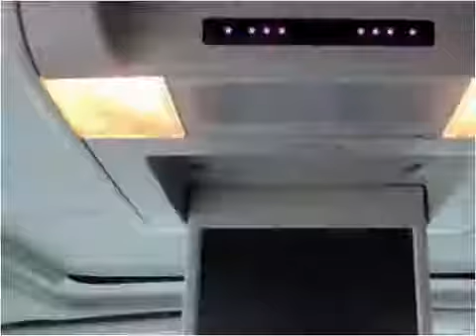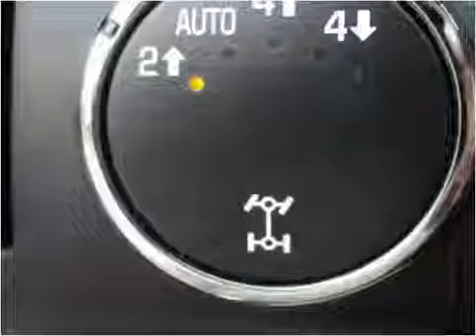2007 GMC Yukon XL Used Cars Philadelphia PA